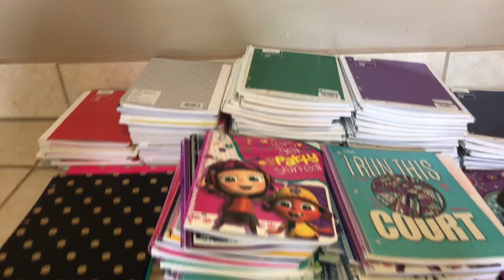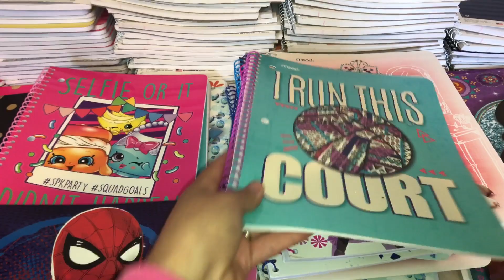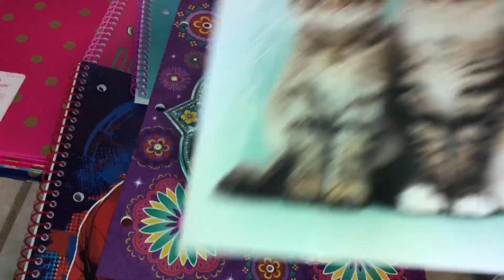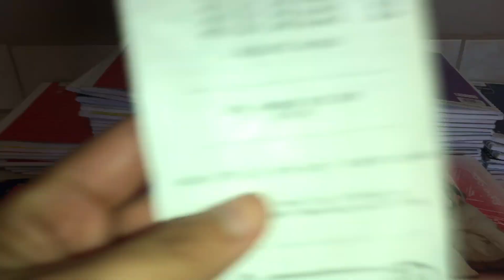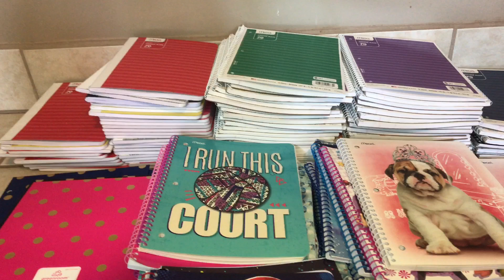Wow $150 en ahorros en Target.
Hola amigos le dejo este video para mostrarles los especiales  de la Target todo a el 90%.